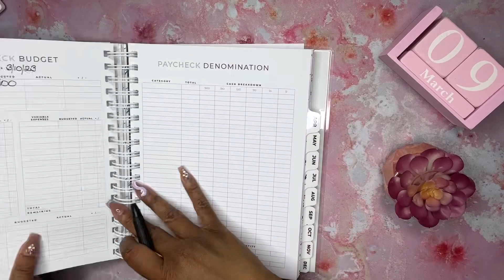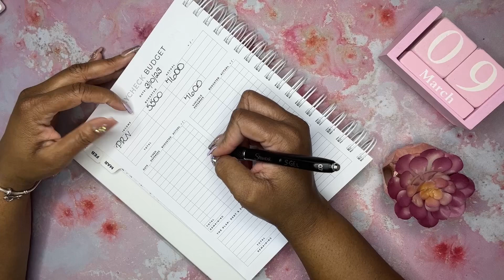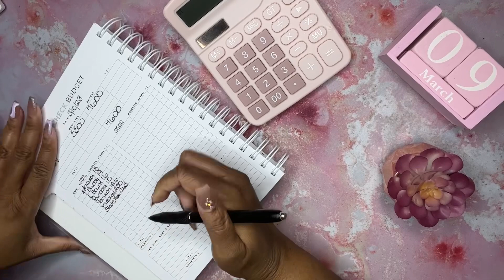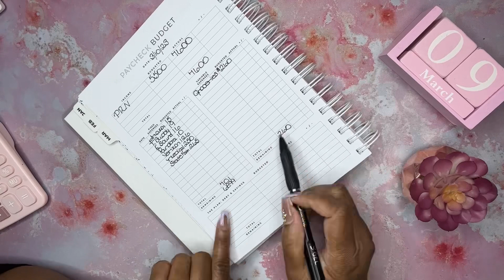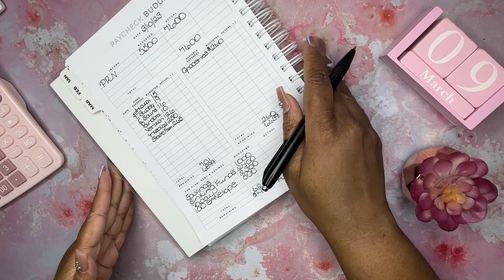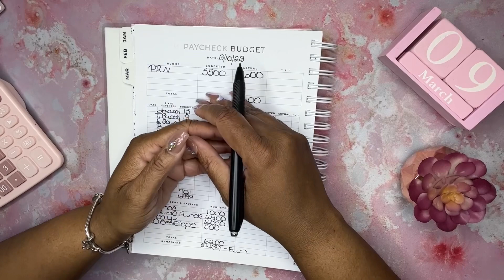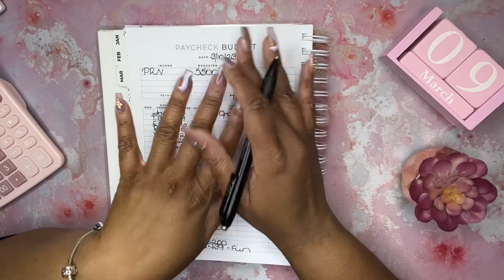Paycheck #1 of March budget with me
Hey guys I am budgeting my 1st paycheck of March. Hope you enjoy.